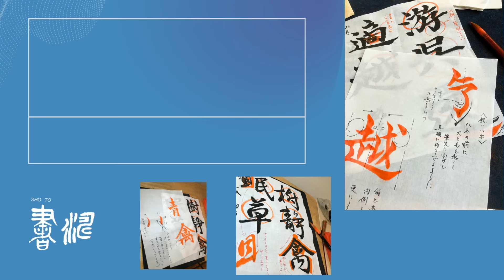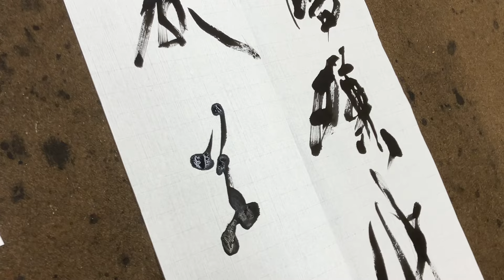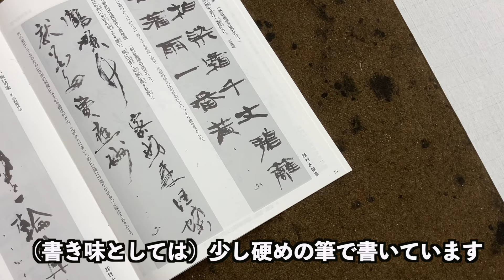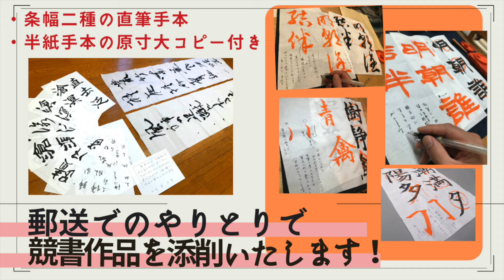【書道】 漢字行草作品‹書濤2024 8月号 解説⑥条幅 漢字行草›半切 半折 書道作品制作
羊毛筆を使用した行草連綿作品について解説しています。毛質の特性を活かしたタッチで運筆しましょう。
（この課題の締め切りは 8月21日です。）

細やかな添削で自宅学習をサポートいたします！

【この動画での使用用具】
【純羊毛 蒼潤】　サイズ（直径×穂の長さ）：９×５５(mm)
(↓Yahoo!ショッピング 商品ページ↓)
‹羊毛筆独特の柔らかく立体的な線質を表現しやすいよう、毛先のボリュームやバランスなど、細部までこだわってつくった筆です。筆の名産地、熊野の熟練の職人が丁寧に仕上げました。›

◆半切＊【柏葉箋】※羊毛筆に相性の良い、柔らかな紙質です！

・使用用具はコチラ→書道用品のネット販売【工房 墨彩舎】